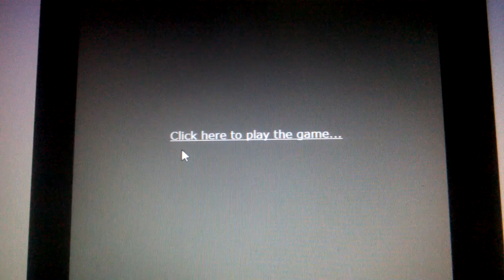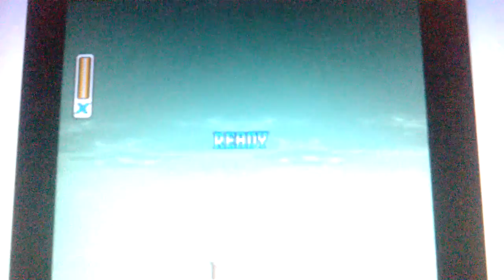Mega Man X2 #1 O Mega Man X está de volta